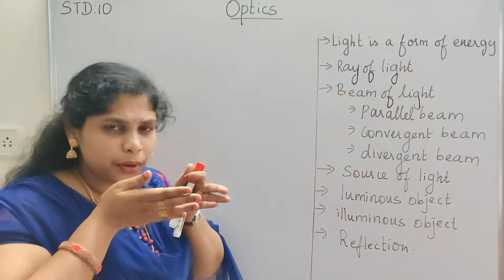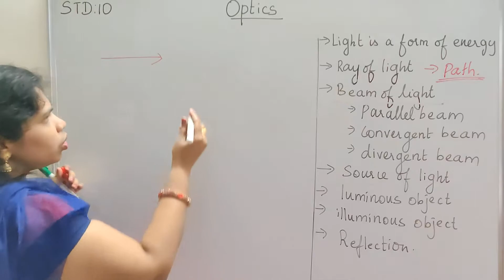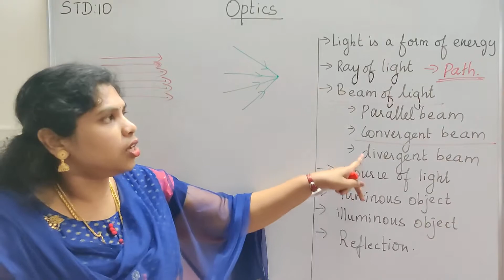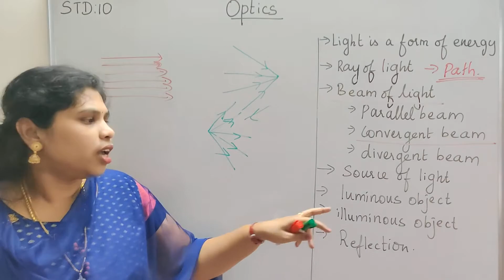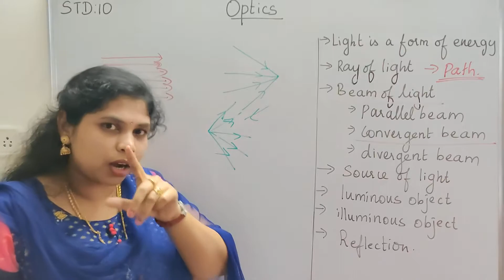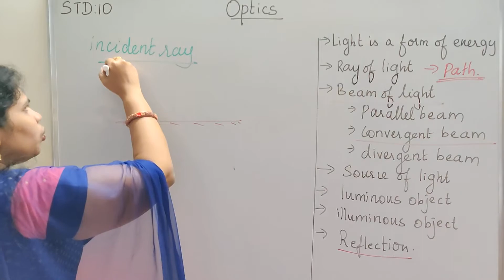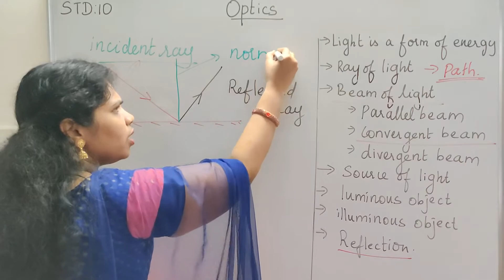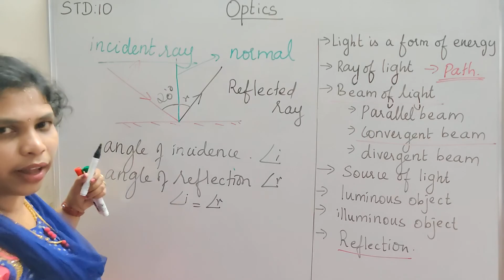LIGHT,REFLECTION AND LAWS OF REFLECTION| STD 10 PHYSICS|TAMIL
This video clearly explains about the basics  of light ,reflection,incident ray,reflected ray,normal and laws of reflection.